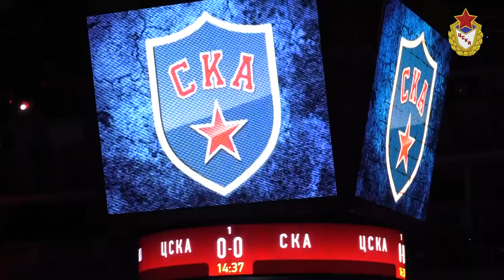Сергей Гимаев - о Викторе Тихонове. Памяти легендарного армейского тренера посвящается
24 ноября на 85 году жизни скончался легендарный армейский тренер, трехкратный олимпийский чемпион, восьмикратный чемпион мира, полковник в отставке Виктор Васильевич Тихонов.
Интервью Заслуженного мастера спорта СССР, Заслуженного тренера России
Сергея Гимаева

27 ноября с 10.30 до 14.00 в ЛСК ЦСКА по адресу Ленинградский проспект, д.39, стр.41  состоится церемония прощания с Виктором Васильевичем Тихоновым. В 14.30 в церкви на Ваганьковском кладбище, где и будет похоронен великий тренер, пройдет отпевание.